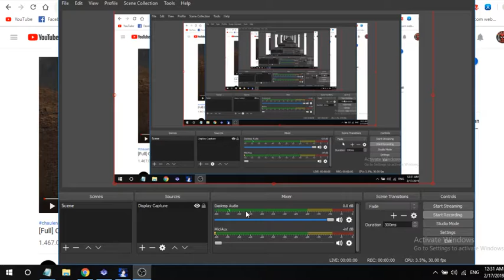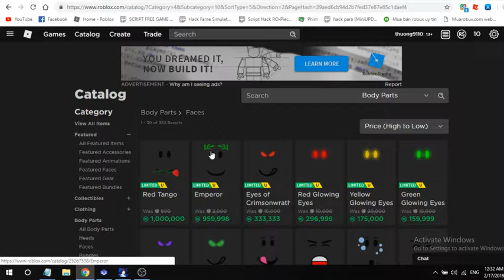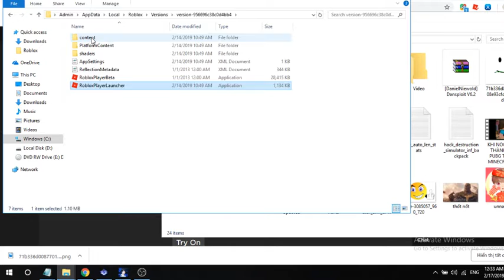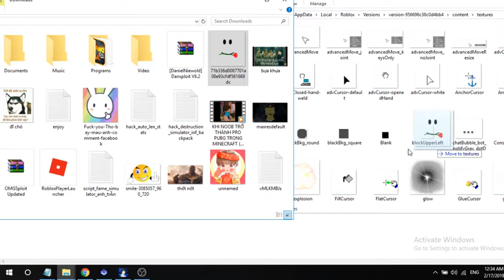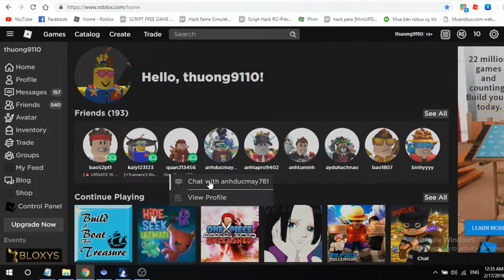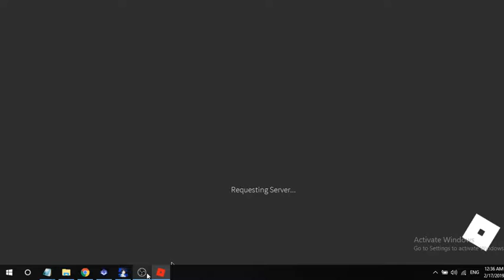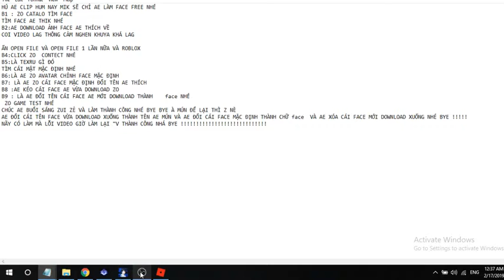Hướng Dẫn Anh Em Hack Face Free 100% Thành công